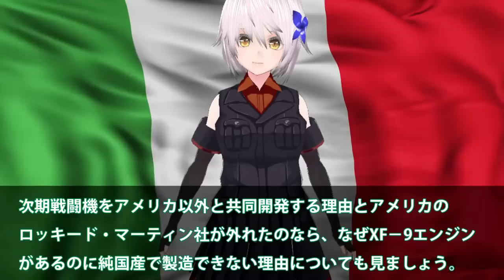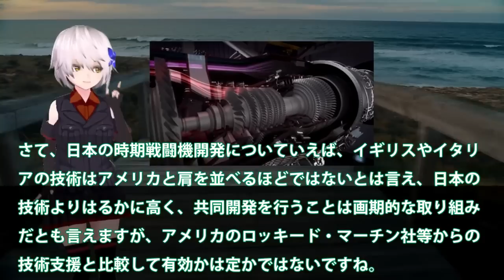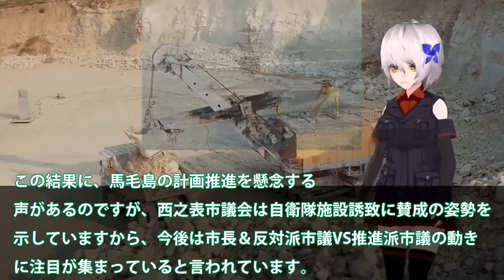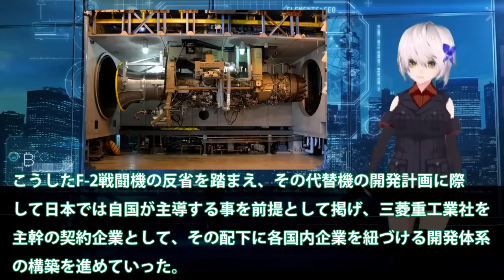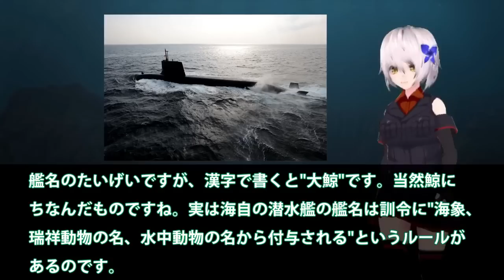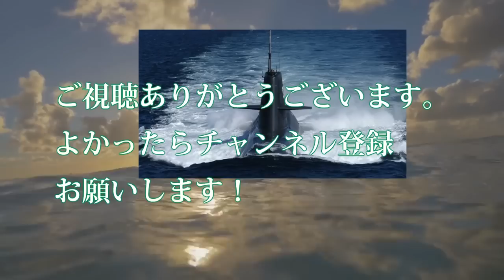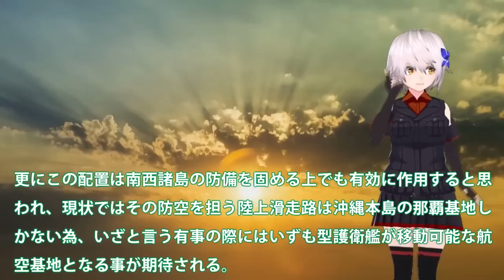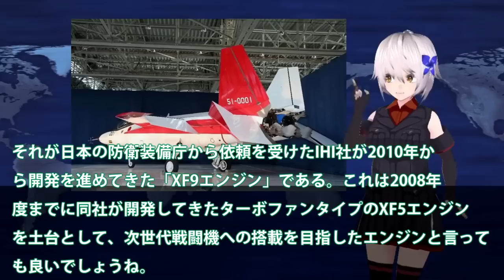陸海空自最強スペシャル 日本F3純国産開発も断念まさかの米国切り、日英伊共同開発ですでに黄色信号点灯【軍事スペシャル・特集】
01まさかの米国切り日本F3純国産開発も断念！ロッキード社からの技術提供廃止？日英伊共同開発ですでに黄色信号点灯・・・

02防衛省ついに馬毛島イメージ図公開か！いずもとかがを係留可能にする設計？米空母係留に大規模軍事演習場・・・

03空自F3次期戦闘機開発に赤信号点灯か！IHI社製XF9開発ヤメた驚きの理由？戦闘機エンジンを日本国内で開発できな・・・

04海自スターリングエンジンに赤信号点灯か！一隻の海自潜水艦で米軍全滅まで5秒前？日米対潜水艦索敵合同軍事演習でも敵ナシ・・・

5海自護衛艦いずもレイセオンと契約！F35B着艦誘導装置JPALS実装へ？F35B艦載で無くすものとは・・・

06IHI社製XF9をやはり取りにキタ英国に！米国が注目する驚くべき新技術・・・超小型化でF22超えのその性能とは？